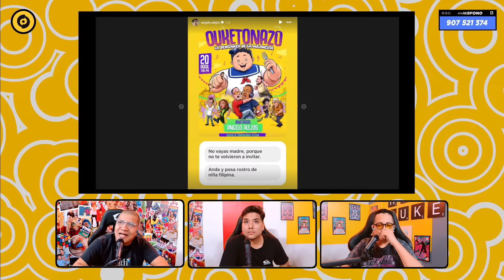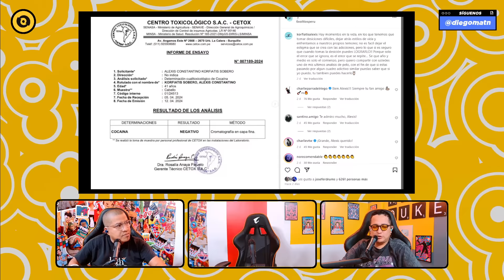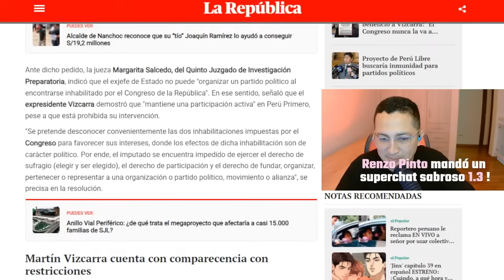¿VAN DAMME PERUANO SERÁ CANDIDATO PRESIDENCIAL? | OUKE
0:00 Inicio de Video
14:30 Sección Torta de Jamón fue interrumpida
25:28 Esposa de Kaka menciona ‘que el fue mucho para ella’
36:28 Powsang
42:26 EmprendeBrothers Kaka
55:08 Van Damme Peruano en Ouke
58:06 a Alexis Korfiatis lo voy a demandar
1:03:00 Luis Miguel Llanos tiene su ONG
1:06:20 Luis Miguel Llanos visitó a Antauro
1:12:34 ¿Cuantas pastillas tomaba antes?
1:18:03 ‘Ahorita no se le para’
1:20:03 Por cada tipo feo no van a sacar el fierro
1:23:00 La vez que vinieron a dispararle
1:25:00 Payasos Porky
1:28:30 Yo soy peruanista
1:33:00 La Ludopatía está mal
1:34:14 Una zona rosa no lo haría
1:38:45 Fujimori debería estar libre?
1:39:44 Servicio Militar Obligatorio?
1:40:56 Velasco es un pobre imbecil
1:44:00 El pobre es pobre porque quiere?
1:47:34 Sobre el Matrimonio Gay
1:48:34 Deberíamos portar armas?